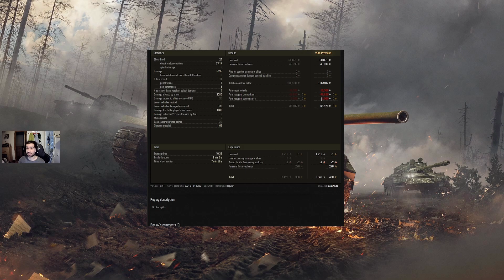World of Tanks | El rincón del suscriptor | T57 Heavy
Abre aquí! Que te interesa.
Recuerda mandar el enlace de wotreplays y no el archivo de la replay en si.

Comentario personal: Pues tengo 0 unidades de tiempo ultimamente he conseguido grabar esto

Mods World of Tanks:

Ya no se necesitan, pajazos. :) Enjoy

Si quieres que el canal mejore y dispones de medios para hacerlo, puedes hacerlo de distintas formas a cada cual más compleja que la anterior.
1. Si te gusta el video, dale like, parece una tontería pero los likes así como las reproducciones hacen sentir que ha servido de algo preparar el video y el tiempo para subirlo.
2. Comenta, a favor o en contra, el video. Su contenido, su calidad, su audio. Todo lo que te parezca importante y que creas que puede mejorar es bueno que lo pongas, puede que yo no me de cuenta y tu si :)

Recuerda que cualquiera de esas cosas que hagas estará eternamente agradecida por mi parte :) Un saludo y nos vemos en el próximo video.